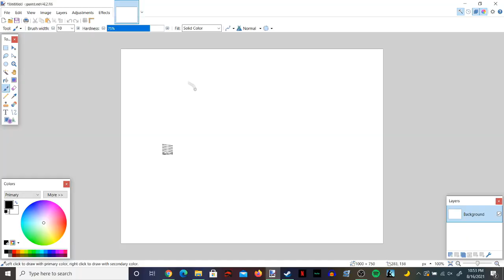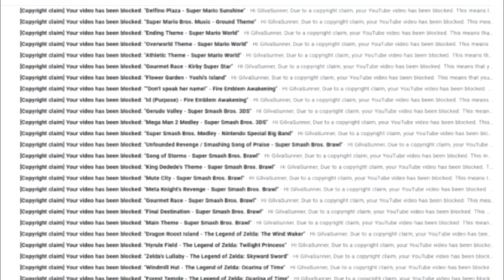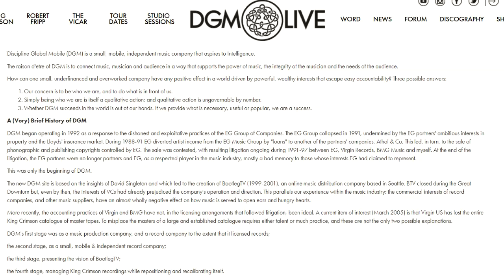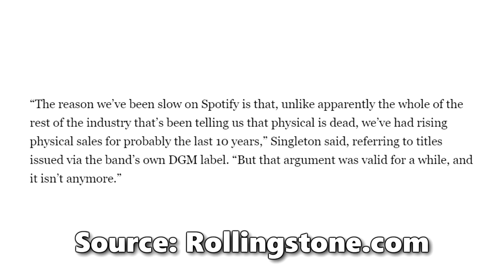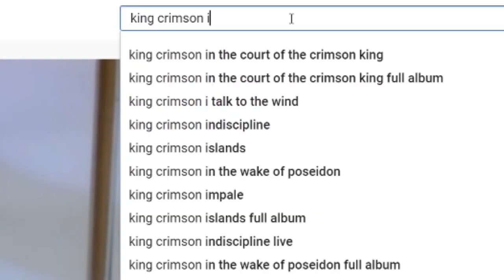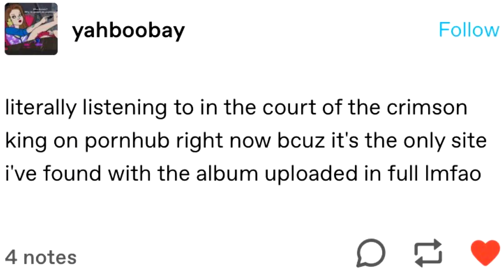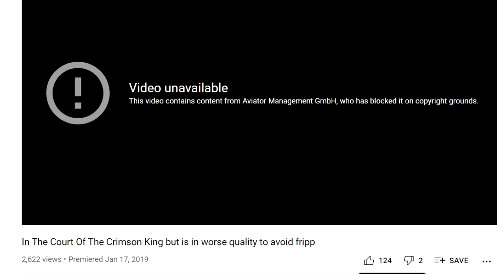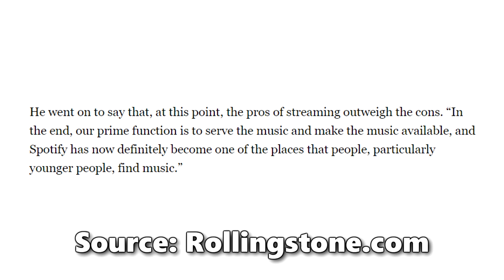The King Crimson Wars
Alternative Title: In the Court of the Crimson King but it's a remake of my previous video

King Crimson is one of the most influential bands in development of the prog rock genre. While the band isn't the same household name that other rock bands have become, it still has a significant cult following. And when band founder Robert Fripp's approach to streaming service became well known, he truly learned just how significant that cult following was.